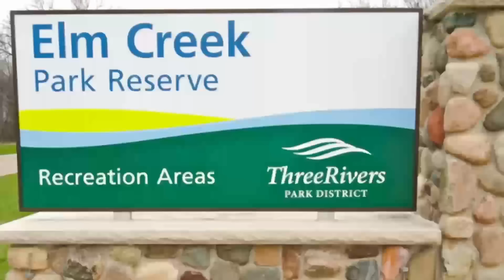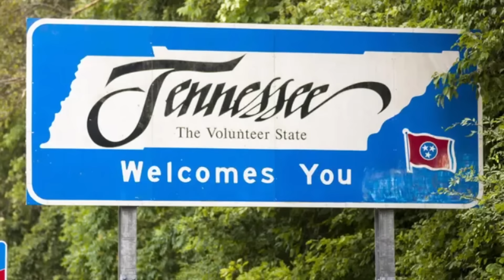Tennessee BOW HUNTER Shocking Experience in FOGGY Forest!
Hi Guys,  Today’s chilling story will leave you speechless!
A Tennessee bow hunter, deep in the Cherokee National Forest, spots something moving toward him through thick fog while perched in a tree stand. Trapped and terrified, what happens next changes his life forever.

Keep Hiking!

Stock Media provided by Elvele / Pond5

►►WATCH OTHER VIDEOS from Base Camp Chris